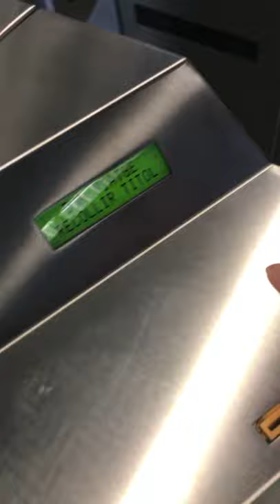Metro BCN - Barcelona Metro to Plaza España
a trip on the Barcelona metro to Plaza Espana